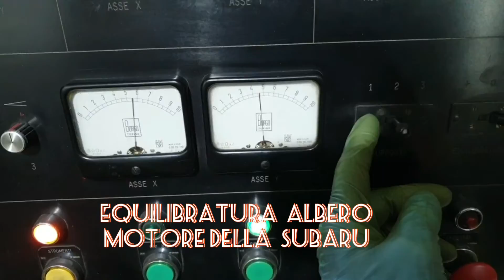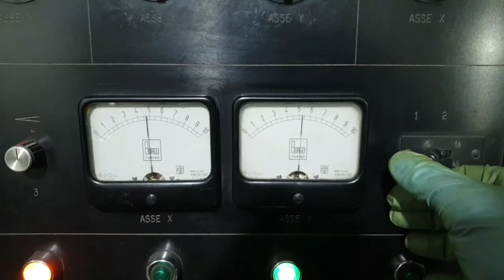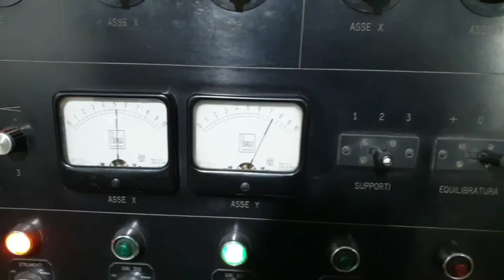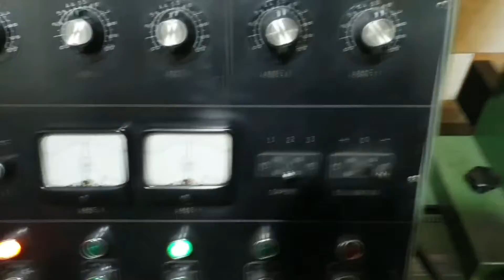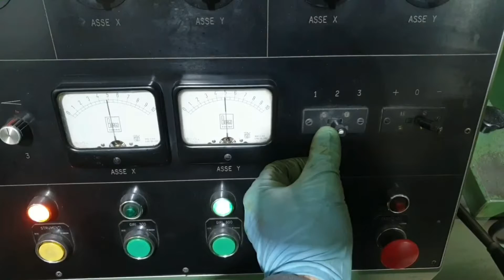SUBARU - Equilibratura albero motore e massa rotante.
Descrizione di tutti i vari passaggi per effettuare l'equilibratura dell'albero e di tutti i componenti della massa rotante, con riscontri di squilibrio su alcuni componenti.